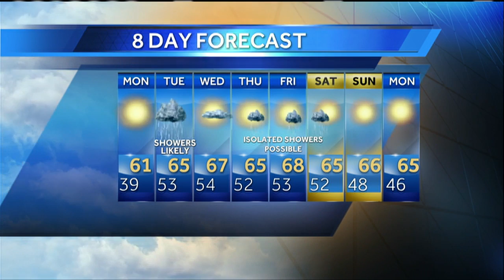Ted’s Sunday evening forecast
How’s the weather looking for Sunday? Get the latest Maine’s Total Weather video forecast from Meteorologist Ted McInerney.